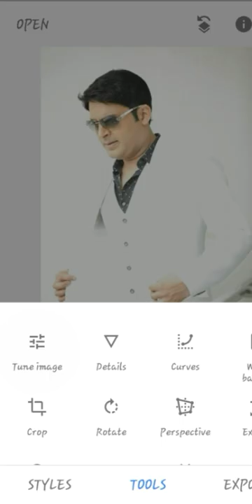Face Whiting best short Video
How to edit photo in snapseed in tamil

How to edit photo in snapseed in telgo
How to edit photo in snapseed in mobile
How to edit photo in snapseed background change

How to edit photo in snapseed face white

How to edit photo in snapseed face white in telgu
How to edit photo in snapseed like dslr
How to edit photo in snapseed and picsart

How to edit photo in snapseed and lightroom
How to edit photo in snapseed easy

Highlight of the match
match video
match sad moments
match funny moments
match happy moments
match wining moments
match losing moments
all matches video
cricket high lights
cricket funny moments
cricket happy moments
cricket sad moments
cricket wining moments
cricket losing moments
all cricket video
cricket video
wickets moments
six moments
runout moments
fours moments
catch out moments
cricket wickets moments
cricket six moments
cricket runout moments
cricket fours moments
cricket catch out moments
cricket winning and losing moments
here you can see all video about pakistan team player like
Fakhar Zaman
Asad shafeeq
Gulam
hafeez
ben dunk
samit patel
haris rauf
Sohail Akhtar
Zaman khan
dilbar khan
Shaheen shah afridi
Shahid Afridi
Babar azam
Muhammad Rizwan
qnd other players you can see in my video and you can watch all thrill moments of the cricket.
Pakistan is a good countary and his team almost very good and pak cricket player is very hardworker.
Fakhar Zaman
Asad shafeeq
Gulam
hafeez
ben dunk
samit patel
haris rauf
Sohail Akhtar
Zaman khan
dilbar khan
Shaheen shah afridi
Shahid Afridi
Babar azam
Muhammad Rizwan

Higlight of the match
mtch video
match sad moents
math funny moments
match appy moments
mtch wining moments
match losig moments
all matches video
cricet high lihts
cricket funny moments
criket hapy moents
cricket sa momnts
crcket wining moments
ricket lsing moents
all ricket vieo
cricket video wickets moments
six moents
rnout mments
furs momnts
atch out moents
cricket wickets moments
criket six moents
cricket runout moments
crickt fours moents
criket catch out moments
cricket winnin and losing moments
here ou can see all video about pakistan team player like
akhar Zama
Aad shafeq
Gulam
hfeez
be dunk
smit pael
haris rauf
Sohail Akhtar
Zman khn
dilbar khan
Shheen sah aridi
Shahid Afridi
Baar azm
Muhammad Rizwan
qd other players you can see in my video and ou can watch all thrill moments of the cricket.
Pakistan is a good countary and his teamalmost ery good and pak cricket player is very hardworker.
Fakhar Zaman
Asad shafeeq
Gulam
hafeez
ben dunk
samit patel
haris rauf
Sohail Akhtar
Zaman khan
dilbar khan
Shaheen shah afridi
Shahid Afridi
Babar azam
Muhammad Rizwan

New Snapseed 3 Tricks Best And Good Coloure Effects...

Snapseed technology
snapseed technology
Snapseed Technology
snapseed Technology
Latest Editing
latest Editing
Latest editing photo
Best Editing
Snapseed Editing
Technology video
Best Snapseed
Best Technology
Snapseed photo editing enable
photo editing enable

Best App ,New Snapseed 3 Tricks Best, Best App photo editing,
Best App Best editing,
best snapseed,
Amazing Tricks,
Snapseed 2022,
Snapseed 2021,
Snapseed 2020,
pic art editing,
Pic Editing,
Video Editing,
Lightroom photo editing,
room photo editing,
darkroom photo editing,
light editing,
dark editing,
Autodest photo editing,
Auto photo editing,
dest photo editing
Auto editing,
dest editing,
room editing,
Hair photo style editing,
white photo editing,
white face photo editing,
face editing,
white editing,